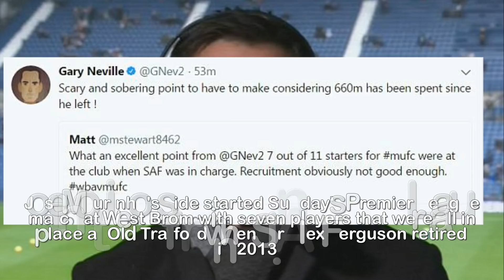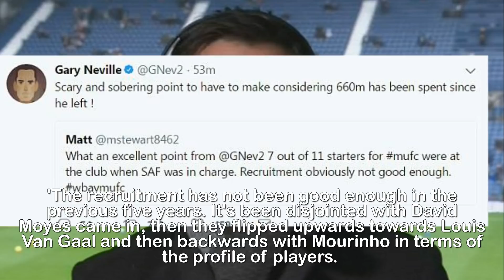Gary Neville slams Manchester United's transfer strategy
Gary Neville slams Manchester United's transfer
strategy as seven of starting line-up against West
Brom were at the club with Sir Alex Ferguson.Manchester United legend Gary Neville has slammed the club's recruitment policy in recent years, describing it as 'disjointed' and 'not good enough'.Jose Mourinho's side started Sunday's Premier League match at West Brom with seven players that were all in place at Old Trafford when Sir Alex Ferguson retired in 2013.David De Gea, Antonio Valencia, Phil Jones, Chris Smalling, Ashley Young, Jesse Lingard and Marcus Rashford were all in the side to face Alan Pardew's Baggies and Neville believes that is a sign that the club's transfer strategy has not worked.